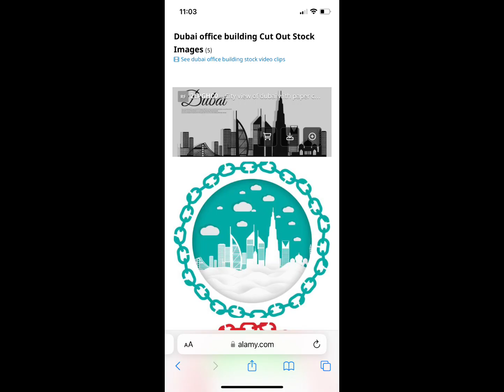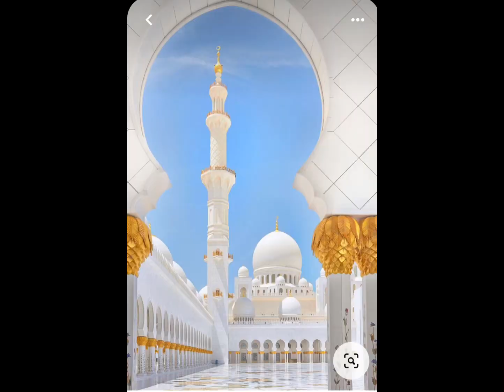Quincy’s Evening in Dubai Entertainment Video 2023🎊🎉✨✨